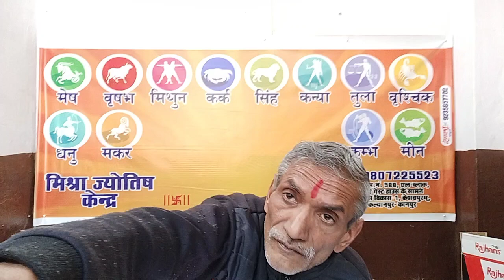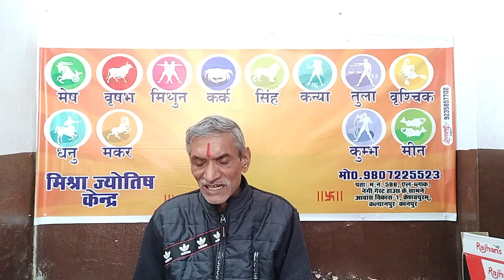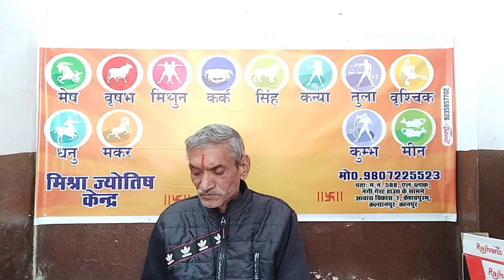मासिक राशिफल 14 जनवरी 2023 से 13 फरवरी 2023 तक ।